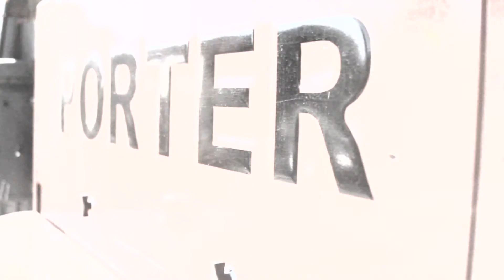Porter Orchard Boss 125D